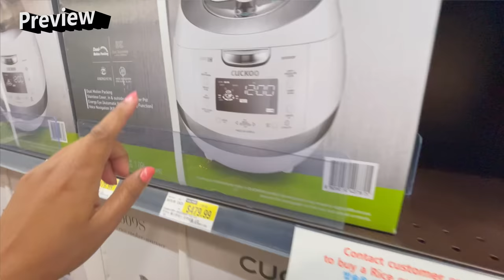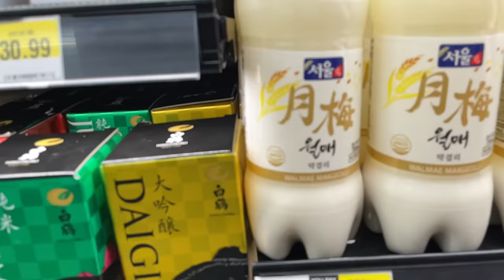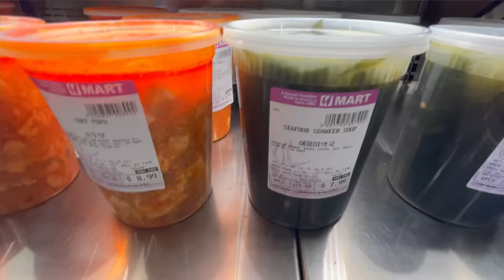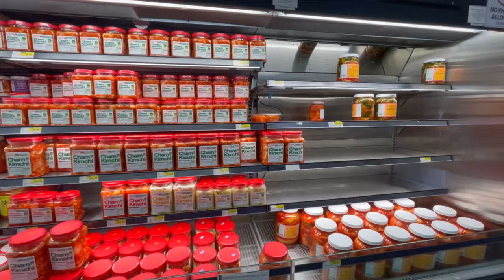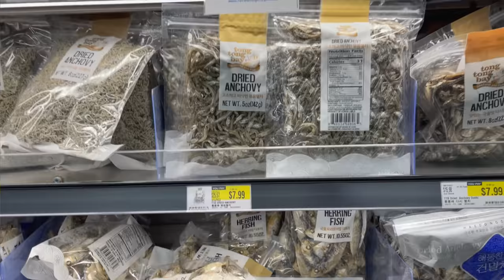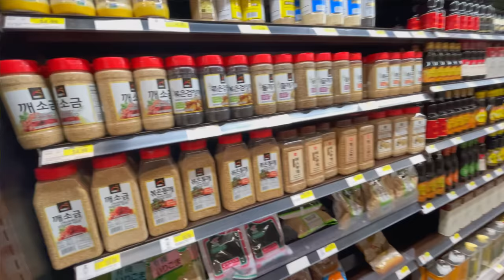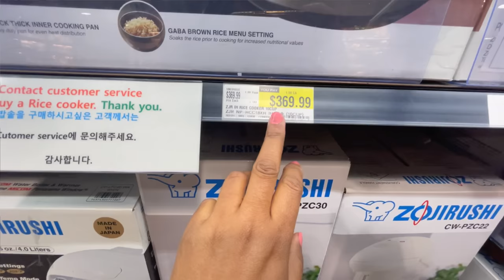Korean Grocery Shopping with Gitanjali, @ HMART California @Neena Mapao #72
Korean Store Grocery Shopping with Gitanjali , HMART @California @Neena Mapao  #72